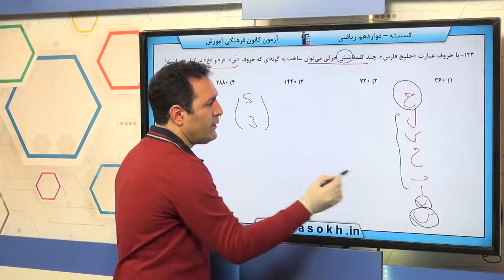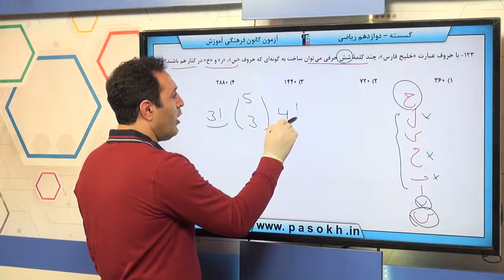پایه دوازدهم رياضي رياضيات گسسته دوازدهم تركيبيات شمارش سوال 123 درصد پاسخگویی 33